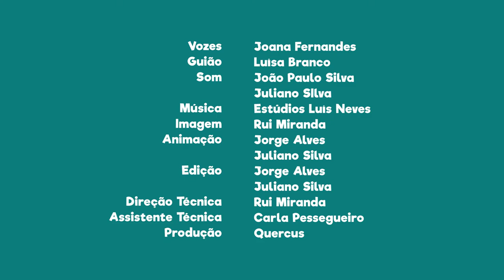FNT08E11 - PN do Litoral Norte: a seixoeira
Sabias que a seixoeira pode ser encontrada nesta área protegida?